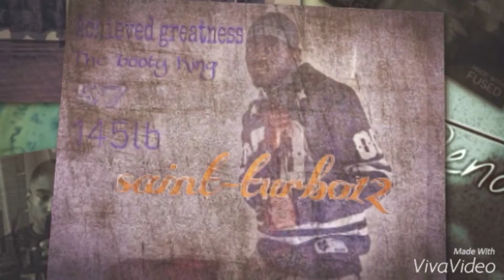The Remix of " My World History Project "